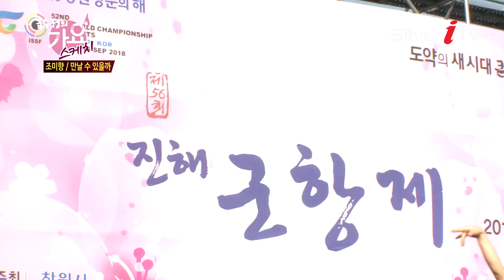조미향-만날 수 있을까[가요스케치,실버아이TV]